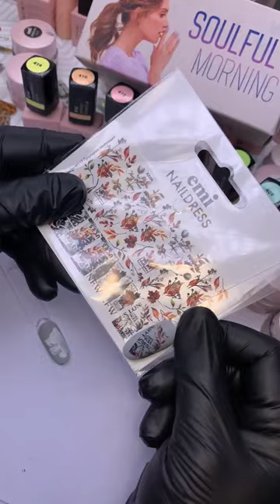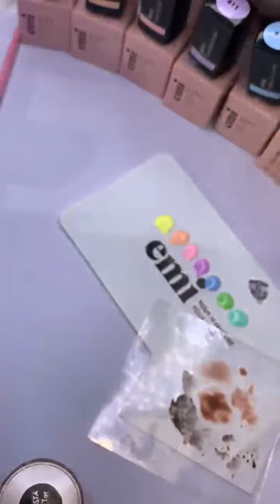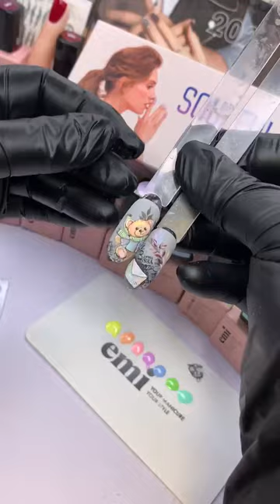Нежная осень с набором Soulful Morning. Мастер-класс Анны Гришанковой